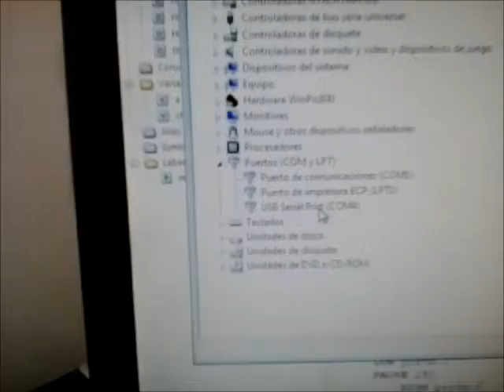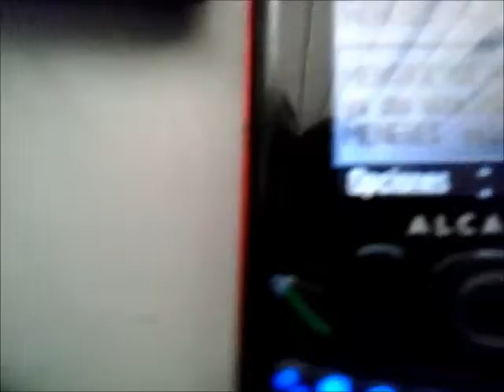SMS modemGSM M95Quectel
Envío automático de mensajes de texto utilizando un pic16F876A y un modem Quectel M95